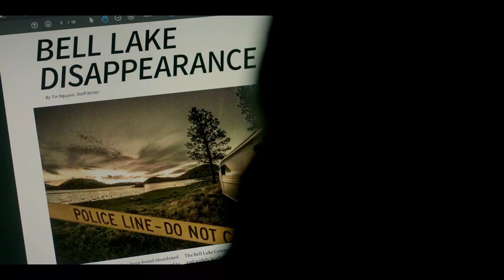The Bell Keeper (2023) Official Trailer 1080p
A group of friends travel to a secluded campsite to film a documentary. What they find is something much more sinister than they could have ever imagined.